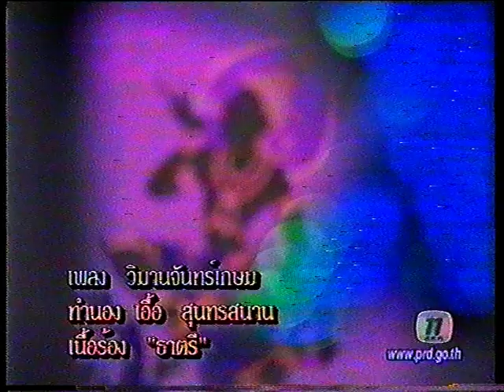วิมานจันทร์เกษม อโศก/ โฉมฉาย เพื่อการอนุรักษ์